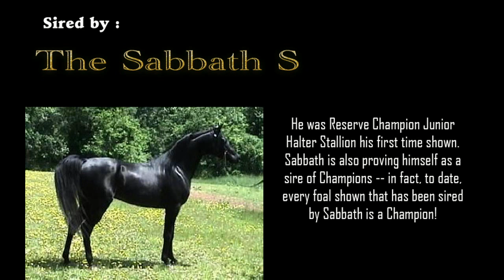The Silhouette S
(The Sabbath S x NSA Ameera / NV Congo)
Homozygous Black Mare 2006
Breed by : SapphireFarms (USA)
Owned by : Sil-Ven Black Arabians - Wadas Family (PL)